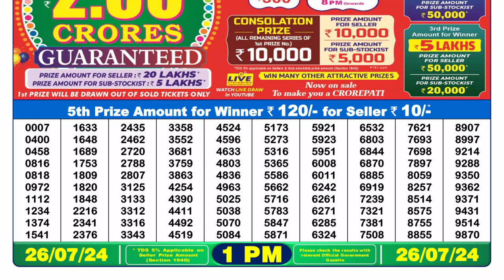🔴Dear Lottery Sambad Live 1pm today 26.07.24 Nagaland State Lottery Result